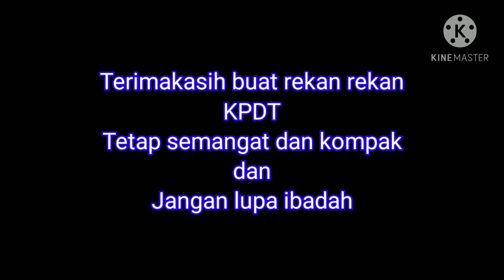KPDT mancing mania bersama KPDT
KPDT adalah singkatan dari komunitas pemancing danau toba,grub ini dibuat untuk menjalin silaturrahmi agar para rekan2 yang hobi mancing di danau toba bisa saling sapa,sharring dan kerjasama.Grub ini udh terbentuk sekitar 2 tahunan.
Adapun susunan kepengurusan grup KPDT (komunitas pemancing danau toba) masa 2 thn terhitung januari 2021 - desember 2022.

Penasehat.
- Rumkit hasibuan ( fb.Muhammad Rumkita Hasibuan )
- edy sanjaya  ( fb.Eddy Sanjaya )
- J.H.nenggolan ( fb.Juliantho Nainggolan )
- manggiring nababan ( fb.Mangiring Nababan )

Ketua.
Sahrin alby (fb.Sahrin Alby )

Wakil ketua.
Henri purba atau pak lurah ( fb.Henri Purba )

Sekretaris.
Mesdianto (fb.Mesdianto )

Bendahara.
Juanda sagala ( fb.Juanda Sagala )

Uang kas grup Rp.4.734.500 (empat juta tujuh ratus tigapuluh empat lima ratus rupiah )
Dgn rincian.
Sisa dana acara tabur bibit     Rp.4.334.500
Sisa dana mabar nginap.        Rp.   350.000
Tambahan dana dari rahmad Rp.      50.000
                                         Total. Rp.4.734.500.

Selanjutnya akan kita adakan evaluasi bersama apa yg jadi kekurangan dalam grup kita untuk kedepannya.
Mudah mudahan grup kita tetap solid dan kompak selalu serta semakin maju dan tumbuh besar menjadi grup yg perduli buat semuanya terutama dalam menjaga kelestarian danau toba. Aaaamiiiin.
 Dan bila mana ada kesalahan ataupun kehilapan dalam penyampaian ini mohon untuk dikoreksi dan pribadi sy mohon maaf.

Perlu kita sampaikan juga alamat posko KPDT
 JL.REGU. No.147 pematang siantar
(silahkan bagi rekan grup yg ingin bersilaturahmi untuk datang kealamat tersebut)

salam danau lestari
salam joran melengkung.satu joran sejuta kawan.
salam ikan segoni